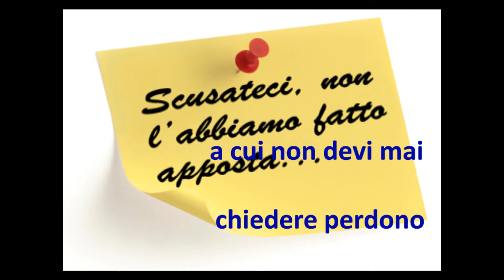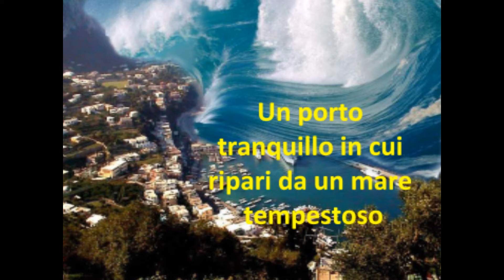COSA E' UN AMICO di Liliana Fiocca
Video amatoriale creato da Liliana Fiocca sui versi di una sua poesia dedicata ad un'amica speciale molti anni fa